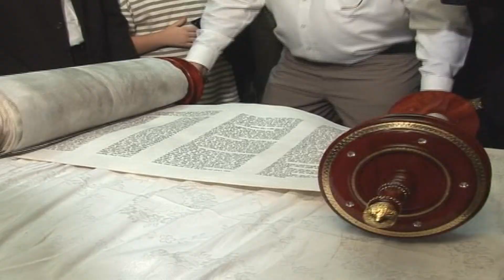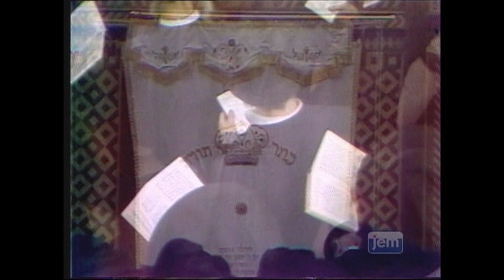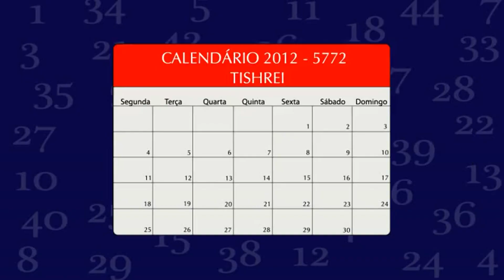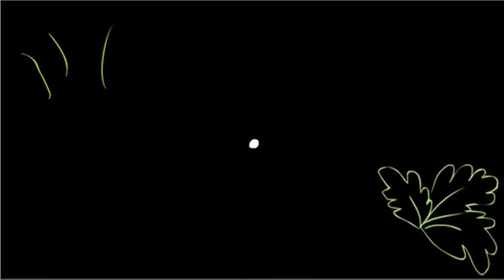Fontes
Simchá Torá